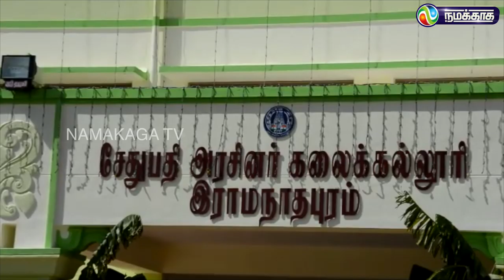RAMANATHAPURAM சேதுபதி அரசு கலைக் கல்லூரியில் புதிய கட்டிடம் திறப்பு